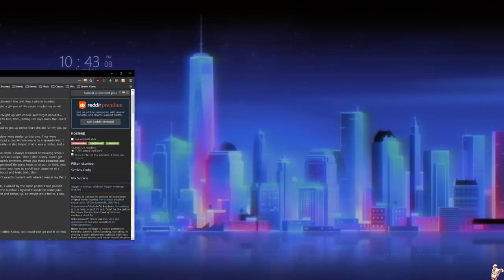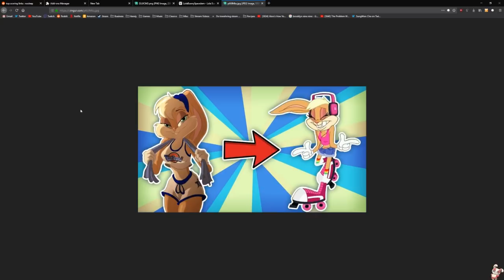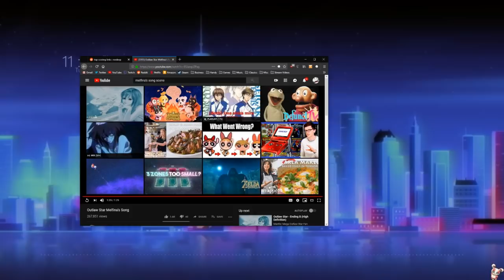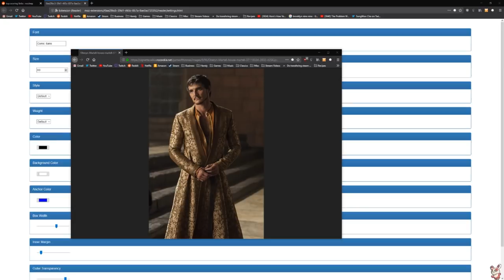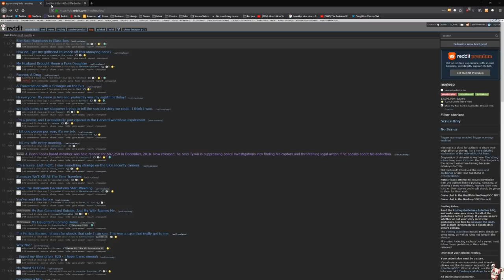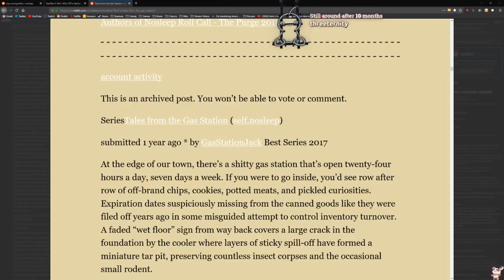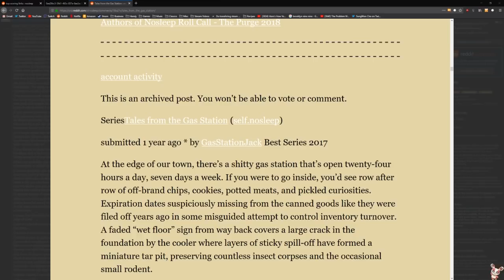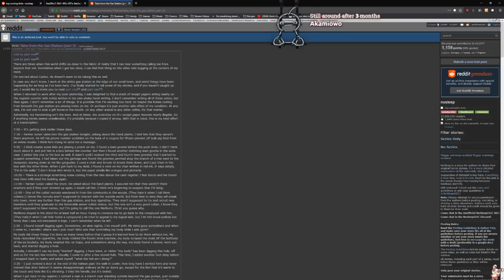cry's cozy corner [04/23/19] [Full Stream]